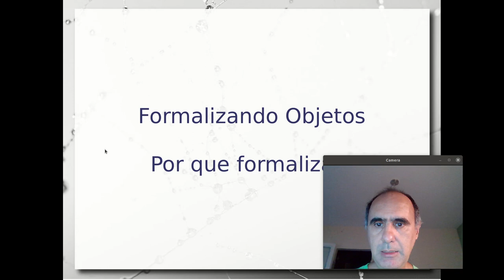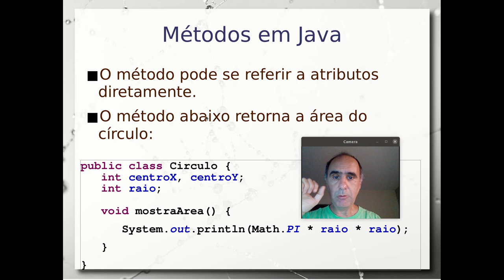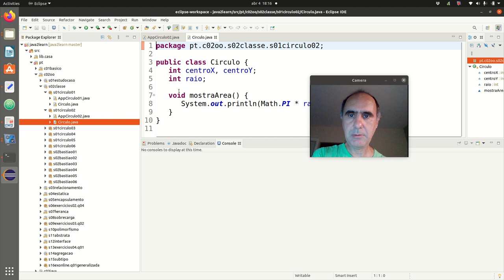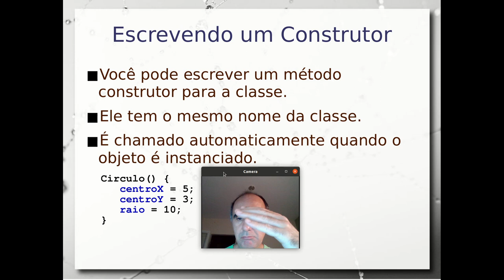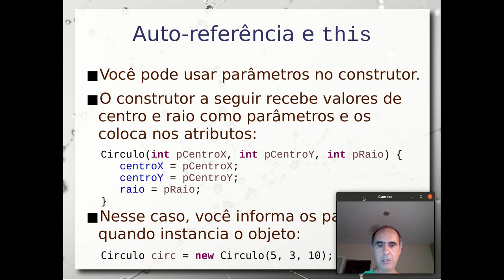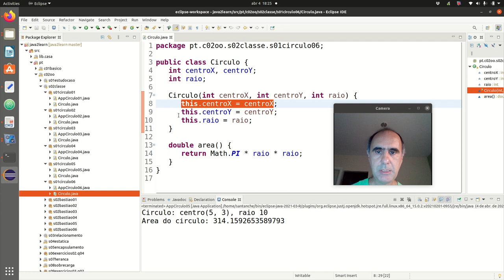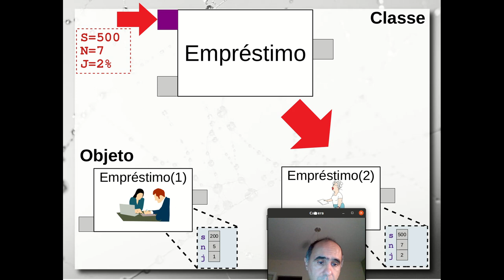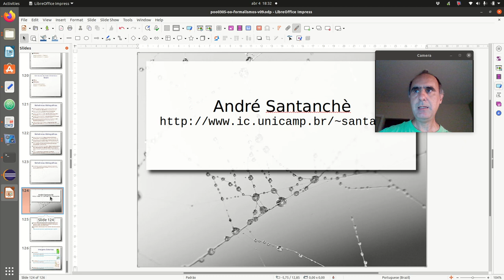Objetos e Classes em UML e Java (métodos) - Aula 06/04 - Programação Orientada a Objetos 2021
Continuação da aula de fundamentos sobre como as noções de objetos e classes se expressam em dois contextos: UML - Unified Modeling Language - e na linguagem de programação Java.

Este vídeo dá enfoque na definição de métodos dentro da classe e como acioná-los. É dada continuidade à construção dos exemplos de círculo e empréstimo tratados no vídeo anterior. Também é tratado o método construtor e como ele é usado na construção de objetos.